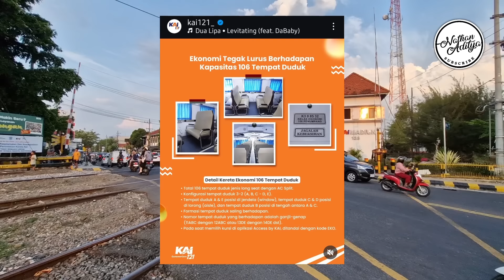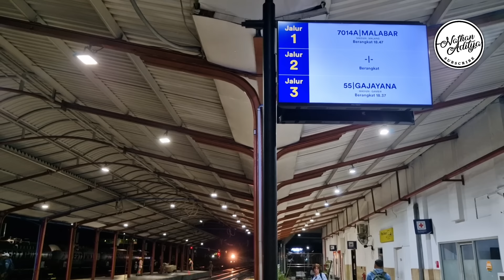UPGRADE RANGKAIAN BARU KERETA SEMARANG - JAKARTA!! Ujicoba Trainset 21 Kelas Ekonomi KA Tawang Jaya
Kali ini saya upload video UPGRADE RANGKAIAN BARU KERETA SEMARANG - JAKARTA!! Ujicoba Trainset 21 Kelas Ekonomi KA Tawang Jaya